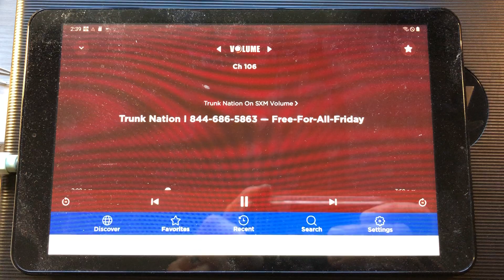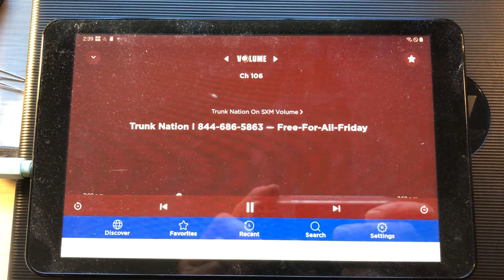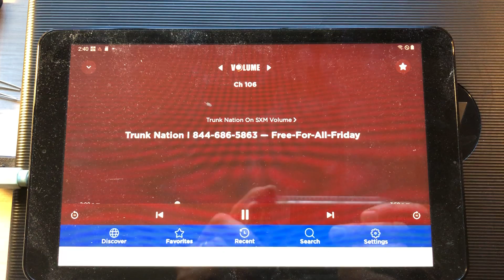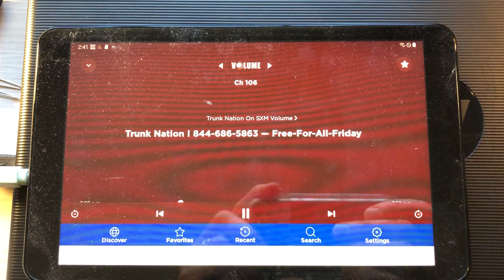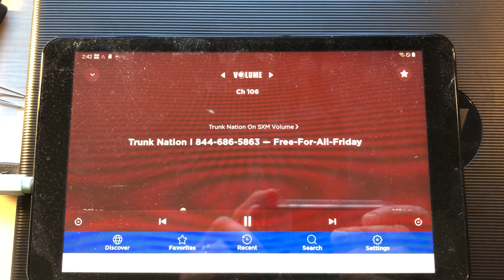Alvin Law and Neil Peart Story. Andy on Trunk Nation Sirius XM Radio Show